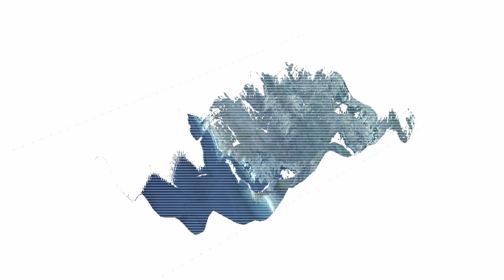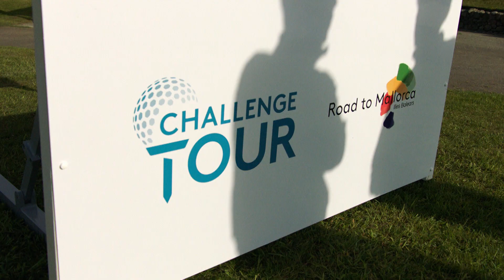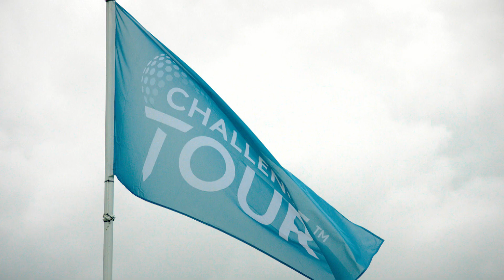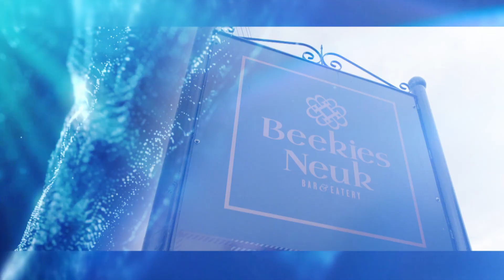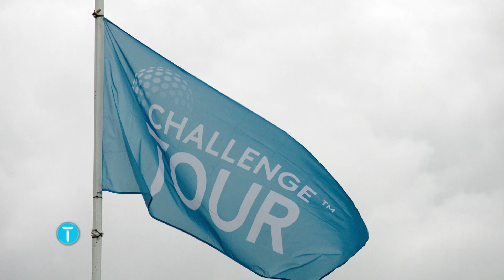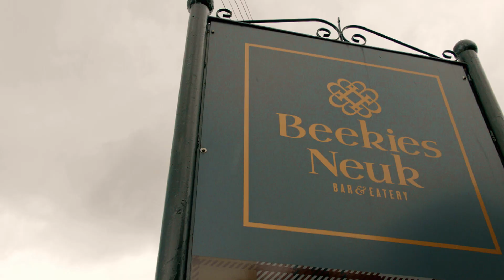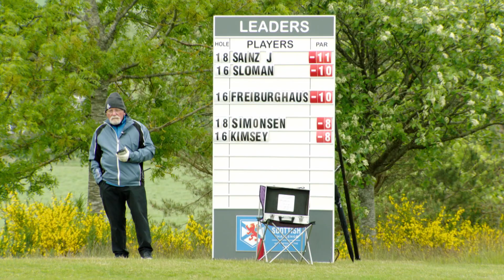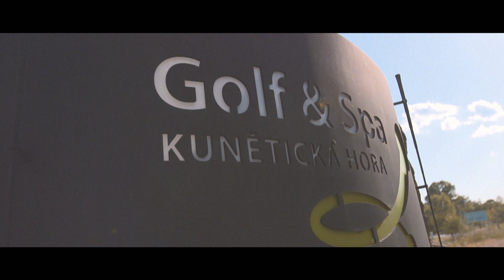The Challenge Tour - 2022 - Episode 8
Farmfoods Scottish Challenge supported by The R&A